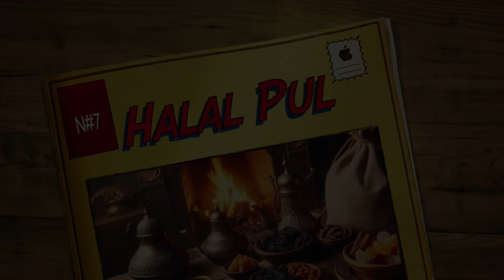Halal Pul nağılı səsli dinlə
Başlıq: Halal Pul | Nağıllar | Azərbaycan xalq nağılları
Müəllif: Azərbaycan Xalq Nağılı
Səsləndirmə: danishankitab.az saytından.

Açar sözlər: halal pul, 4 cu sinif Azerbaycan dili, halal pullar, nagil, nagillar, revayet, nağıl, nağıllar, dərslik, nağıl, nağıllar, nagil, nagillar, Azərbaycan nağılları, Azerbaycan nagillari, öyrədici uşaq kanalı, oyredici usaq kanalı, Мультфильмы на азербайджанском языке, Поучительные мультфильмы на Азербайджанском языке, Azerbaijani fairy tales, Azerbaijani animated films for children, azerbaycan nagillari,